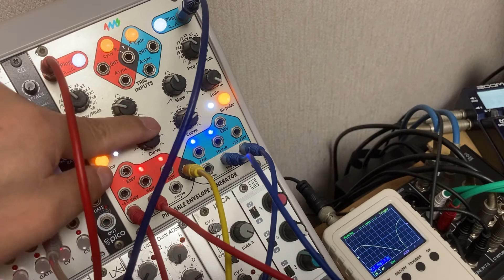4ms Pingable Envelope GeneratorをComplex VCOに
4ms Pingable Envelope GeneratorをComplex VCOに見立てて使用。意外と色々な表現できる音つくれそう。

まあ、私の限られたセットを使ったライブとかでは、こんな贅沢な使い方(笑)はやってられないけど。
素直に最初からコンプレックスオシレーター買え、っていう話ですね(爆)
っていうか、エンベローブは音を出してナンボ、ですね(違)

 こういうエンベローブ(それもLFOとの間の子みたいな特殊なタイプ)を、音を出すオシレーターとして使ってしまえるのも、モジュラーシンセならではですよね。特に何かを生み出すわけでもないけど、こういう実験が出来るのも楽しい。